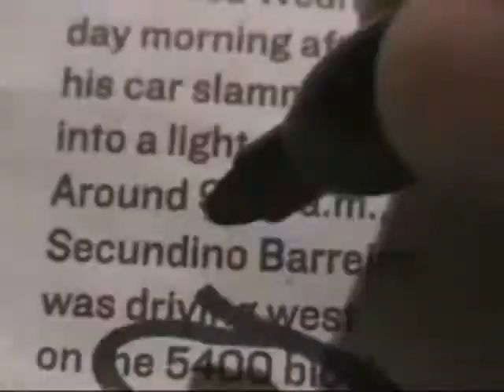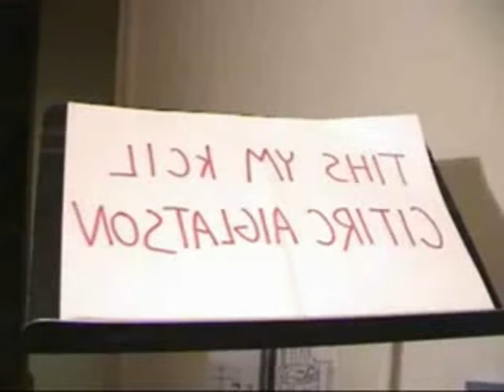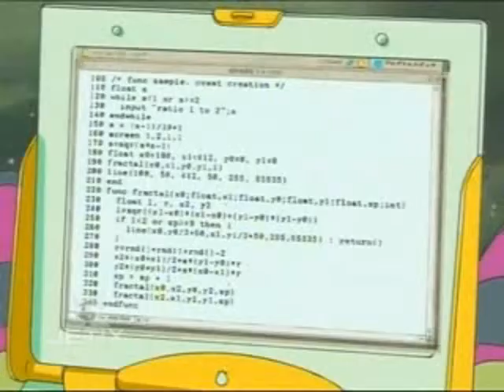The AVGN & The NC in "The Possession of Jeri Katou"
My 30th poop

HOLY SHIT!

In this poop, The Angry Video Game Nerd & The Nostalgia Critic are thrown into a flux as as Demonically possessed Jeri Katou causes galatic disrution & distortion of massive proportions!